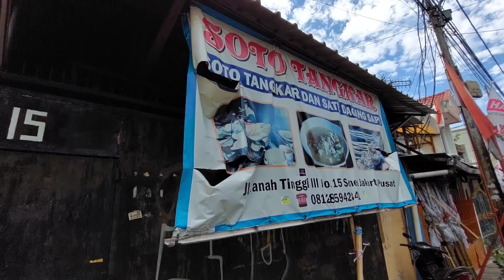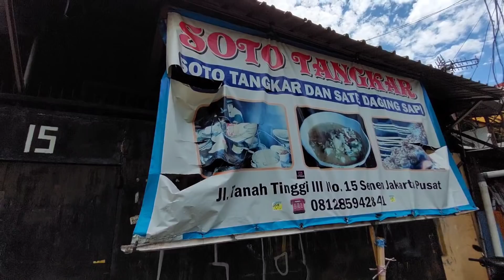4 JAM SUDAH LUDES !!! JANGAN DATANG KESIANGAN TIDAK BISA KEBAGIAN DAGING !!! INDONESIAN STREET FOOD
Soto Tangkar Tanah Tinggi

Buka jam 9 pagi sd 4 sore
*kadang Siang jam 12an lewat sudah habis

Harga
Soto Nasi 35K
10 Tusuk Sate Sapi Manis 50K

Lokasi
Soto Tangkar

Jl. Tanah Tinggi III No.15, RT.4/RW.1, Tanah Tinggi, Kec. Johar Baru, Kota Jakarta Pusat, Daerah Khusus Ibukota Jakarta 10540